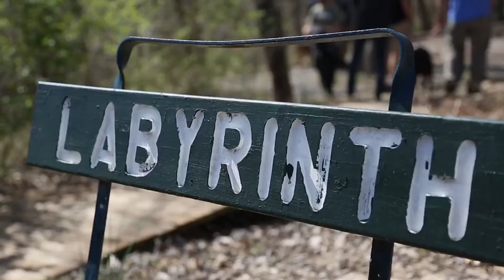Leadville 2017 Announcement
Team Leadville is back for their 3rd year of conquering the 13185 ft peaks of the Leadville Marathon June 17th to help Veterans and First Responders suffering from PTS.  All proceeds are used to benefit Warriors' Ascent.